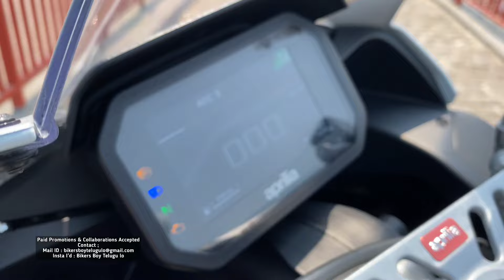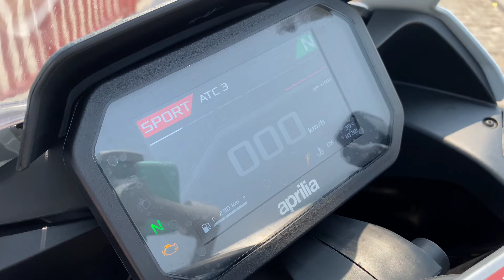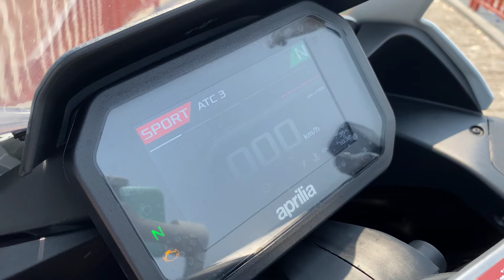2024 Aprilia RS457 | Full Review In Telugu | మిడిల్ క్లాస్ Ducati | Price | Exhaust |Top Speed RS457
2024 Aprilia RS457 | Full Review In Telugu | మిడిల్ క్లాస్ Ducati | Price | Exhaust |Top Speed RS457

Hello Friends ! Andariki Namaskaram, Friends E Roju Video Vochesi Sari Kotha 2024apriliars457apalesentlight Oka Detail Walkaround Review Telugu lo. E Video lo Price Variants Colours, First Look Features, Suspension Tyres Breaks, Dimensions, Engine Specs Power Trains Mileage Top Speed, Tech Console Features, Key Features Safety Features Competition Gurinchi Detail ga Chepanu. E Video Meku Thapakunda Nachithundhi Anni Expect Chesthu Nenu Me Bikers Boy Sunny.

Visit : Aprilia Showroom Kukatpally Y Junction Hyd

Suggestion Videos ;
Kawasaki Ninja 500